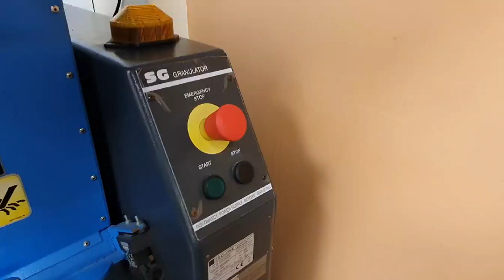Recycling eggs - 3D prints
3D prints, meet the shredd.. I mean recycle factory.